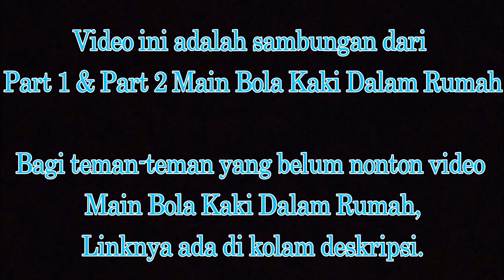Seru Seruan dengan adekku, Sambungan part1 dan part2 main bola kaki sama Alfi. RAP MARTIN 10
Hello Guys, Whats ups today?
wellcome to my channel RAP MARTIN 10

   Semoga teman-teman sehat semua dan jika ada yang sakit cepat sembuh ya:)
Video ini lanjutan dari part 1 dan part 2 main bola kaki dalam rumah sama Alfi, dan pada video ini aku dan Alfi seru-seruan. Makan Agar-agar puder, main mobil-mobilan dan lainnya..,

Sound music : NCS sound
Editing : Riki Ananda Putra

    Tujuan dari video ini kurang lebih untuk hiburan dan semoga teman-teman suka.

   Like jika suka, silankan berkomentar dan share video ini :)

Sekian dulu, sampai jumpa di video selanjutnya,

                                                     Terimakasih..:)